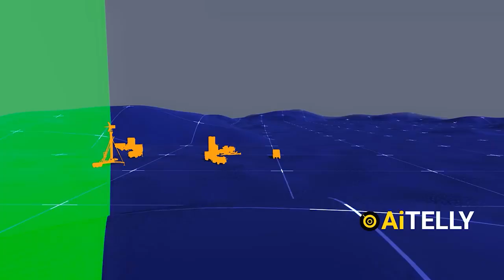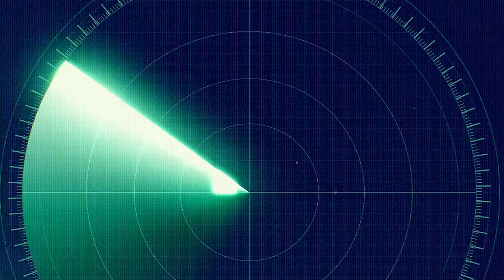UCHINCHI JAHON URUSHINING DAXSHATLI QIRG'IN QUROLLARI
S-400 Triumph havo hujumidan mudofaa tizimi – dunyoning eng samarali va zamonaviy mudofaa tizimlaridan biri hisoblanadi. Bu tizim havo hujumlarini oldini olish va yuqori aniqlikdagi raketalarni nishonga olishda yetakchi texnologiyalarni o‘z ichiga oladi. Videoda S-400 Triumph tizimining asosiy texnik xususiyatlari, uning afzalliklari va global mudofaa tizimidagi roli haqida batafsil ma'lumot beriladi. Ushbu video orqali siz S-400 tizimining ahamiyati va uning qanday ishlashi haqida batafsil tushunchaga ega bo‘lasiz.

The S-400 Triumph air defense system is considered one of the most effective and modern defense systems in the world. This system includes advanced technologies for preventing air attacks and accurately targeting high-precision missiles. In the video, you will find detailed information about the key technical features of the S-400 Triumph system, its advantages, and its role in the global defense landscape. Through this video, you will gain a comprehensive understanding of the significance of the S-400 system and how it operates.

Система противовоздушной обороны С-400 «Триумф» считается одной из самых эффективных и современных оборонительных систем в мире. Эта система включает передовые технологии для предотвращения воздушных атак и точного наведения на высокоточные ракеты. В видео представлена подробная информация о ключевых технических характеристиках системы С-400 «Триумф», ее преимуществах и роли в глобальной системе обороны. В этом видео вы узнаете о значимости системы С-400 и о том, как она работает.